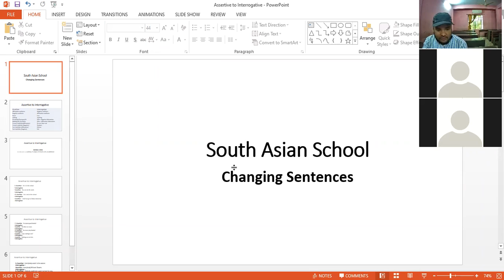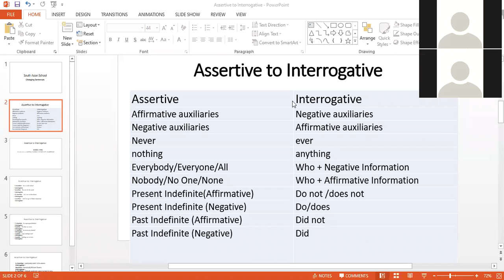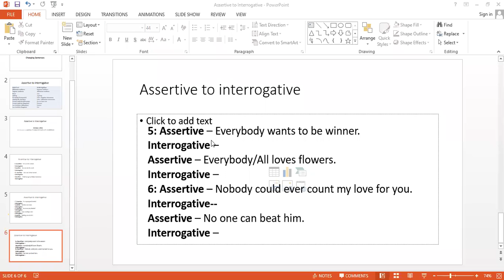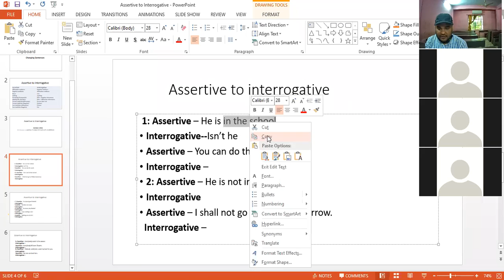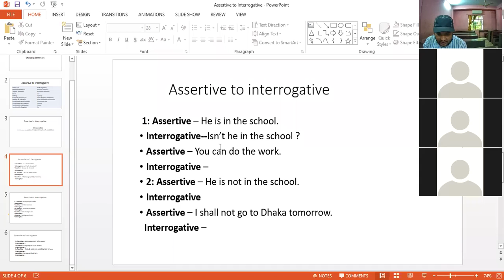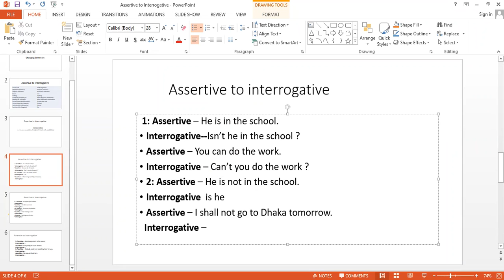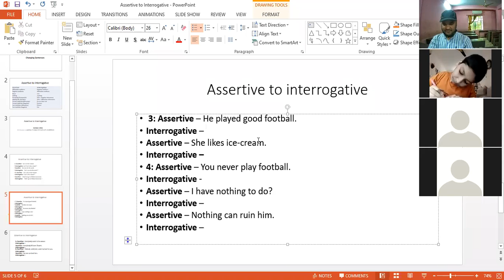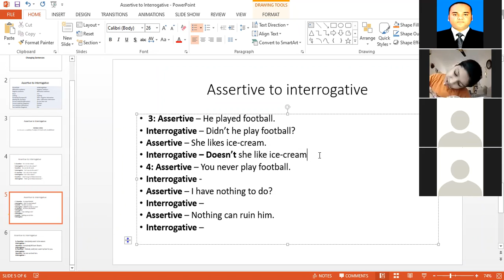Seven English 2nd Paper